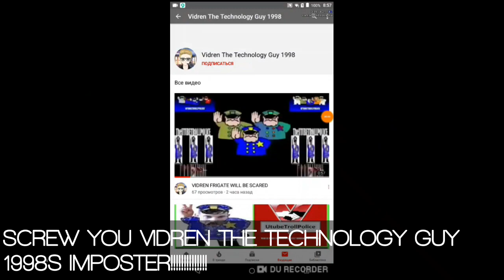MORE LIKE VIKIKO THE STUPID CHEATER 666 Csupo (NOW HATE VTTG1998'S IMPOSTER)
VTTG1998'S IMPOSTER, IF YOU ARE WATCHING THIS, I HOPE YOU WILL GET KILLED BY CHAINSAW FOR MAKING BAD VIDEOS OUT OF VTTG1998!
NO CREDIT TO AH VTTG1998'S IMPOSTER!
Credit to VTTG1998!